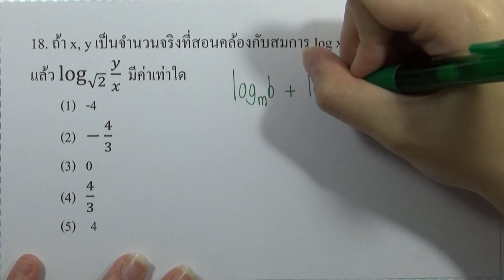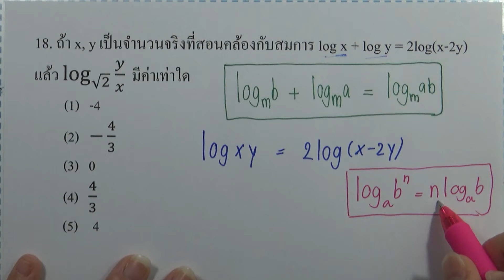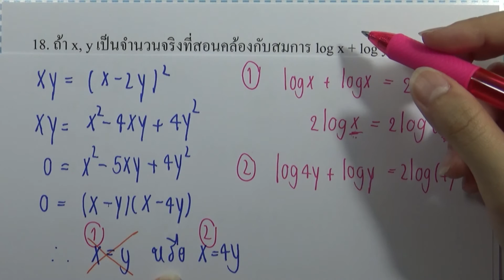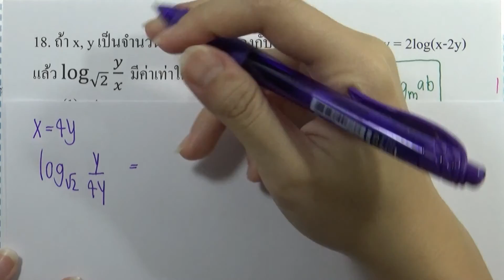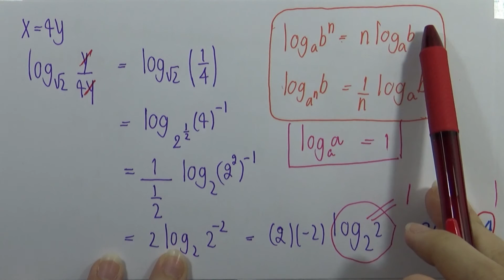ตะลุยโจทย์คณิต ม.ปลาย 10ชุด (กสพท) : ชุด08 ข้อ18